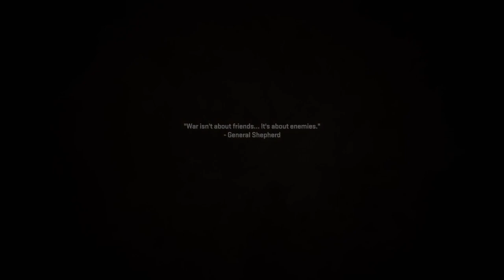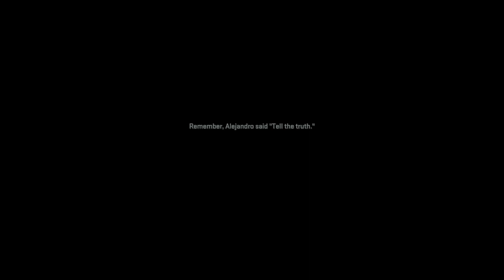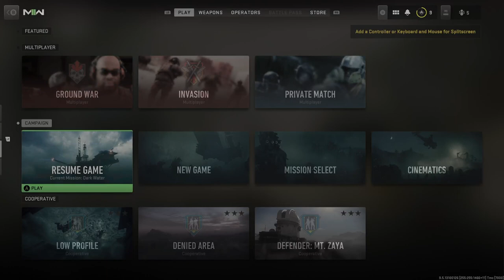COD MW2 Campaign Part 3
We play through call of dutys new campaign which is annoying